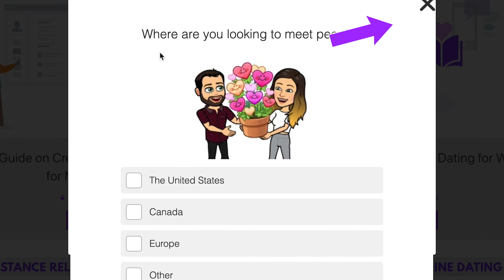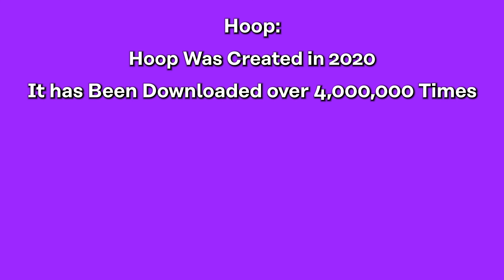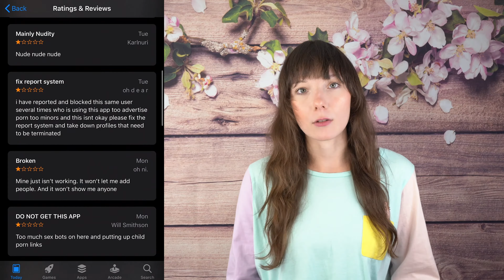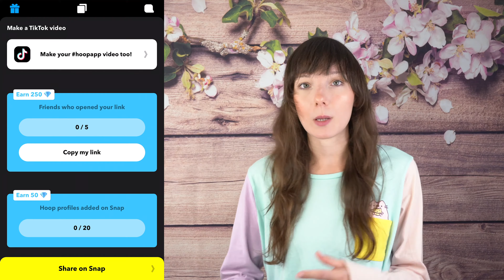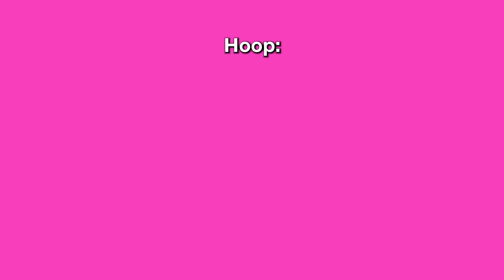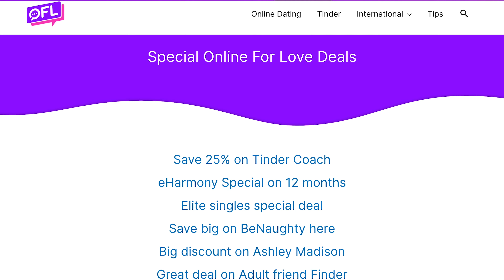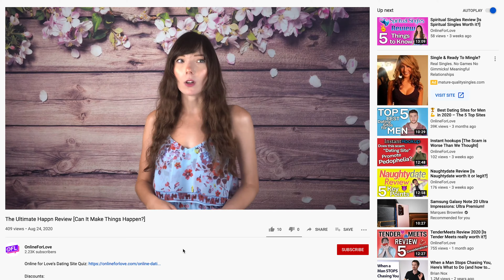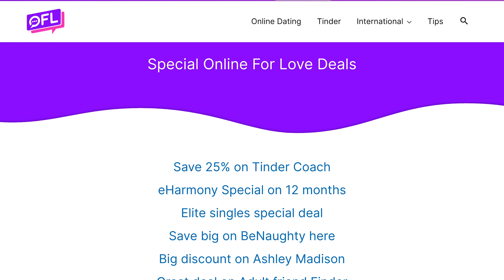Hoop Dating App Review [Snapchat + Tinder = Hoop]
Sections:
Hoop Review: 0:00
Hoop User Demographics: 1:24
Hoop Ease of Use: 5:07
Hoop Prices: 8:17
Hoop Features: 10:01
Hoop Success Rates: 11:32

Hello there and welcome to the Hoop Dating App Review!

If you’ve been wondering how this app works and if it is a kind of Snapchat dating app we are here to answer (all) your question and shed some light on this worldwide popular novelty!

We are here to explain – “what is the Hoop app”, and the best way to describe it is as the brand new “Snapchat meets Tinder” revolutionary network.

There is one thing very important fact that definitely turns us off about this app though. It has been labelled “Tinder for Teens” by those who know about the app. Yes, we do mean all teens, unfortunately.

This app allows users as young as 12 years old to join and find potential “matches” to chat with using snap chat.

Obviously we see this entire set-up filled with red flags, and we really do want to keep our audience informed about the potential dangers of any dating app- including extremely popular dating apps like Hoop.

If you would like to know more about the app and how it works and why we recommend that you should simply avoid using this app, simply watch the video above! Let us know what you think.